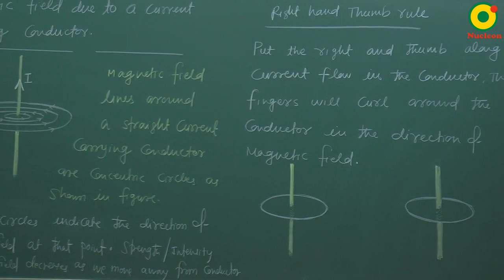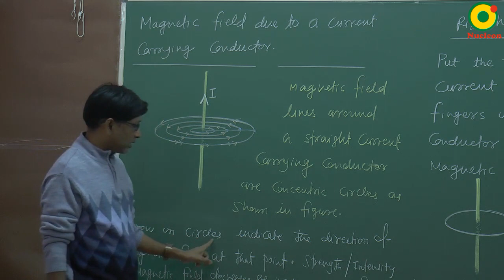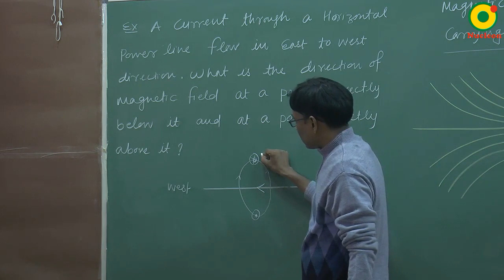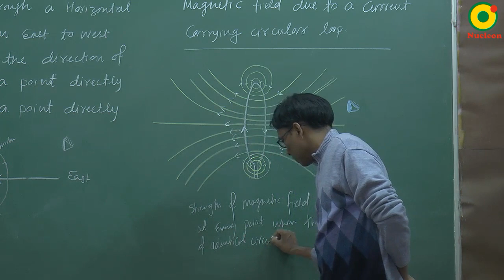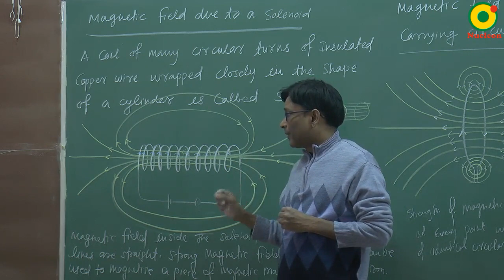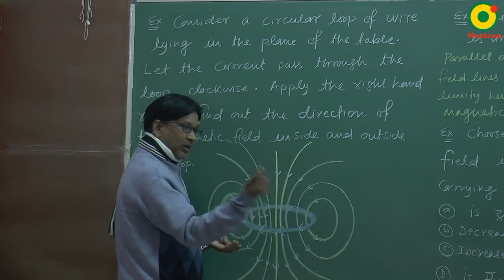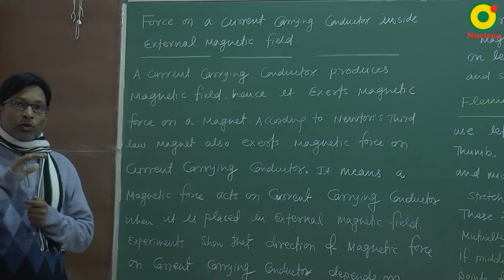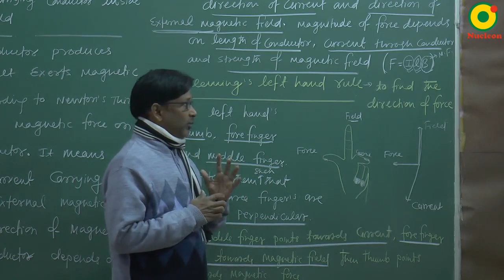Class 10 Science | Magnetic Effect of Current - 02 by SSI sir @ Nucleon IIT JEE NEET Kota